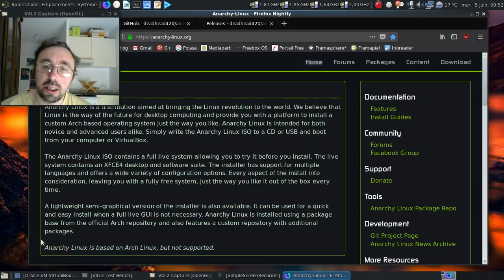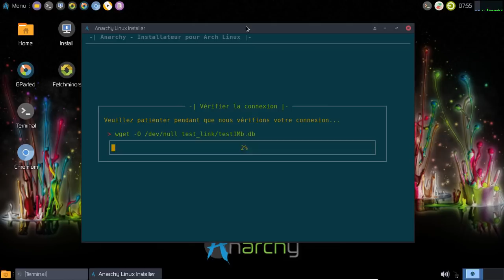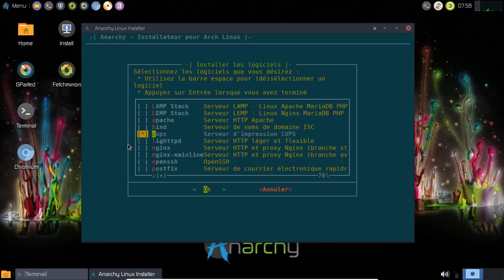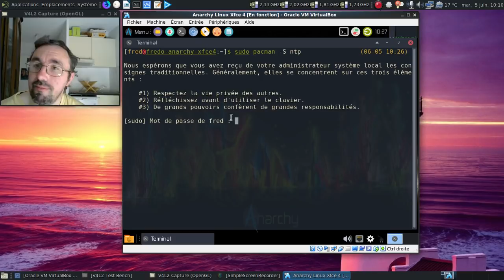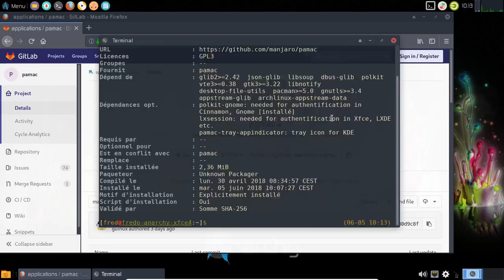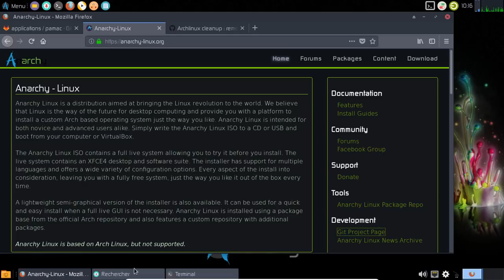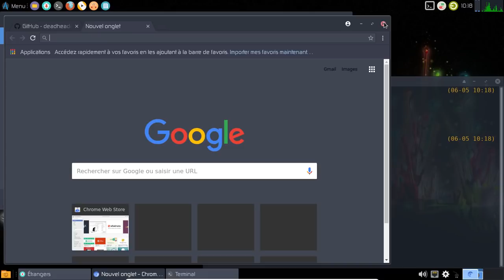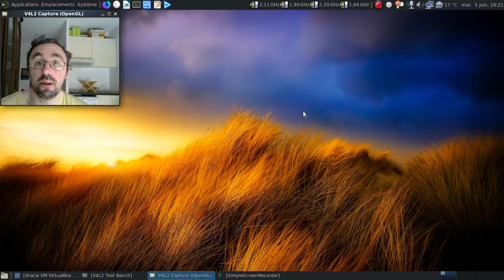Comment rendre à nouveau fonctionnel Pamac sur Anarchy Linux ?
Le passage à pacman 5.1.0 semble avoir causé pas mal de problèmes. L'installateur pour Archlinux devenue distribution, Anarchy Linux ne semble pas être épargnée.

Vidéos sur les fausses bonnes idées liéés à Archlinux :

Horodatage :

00:37 : la page officielle d'Anarchy Linux
00:49 : le code commence à sentir le renfermé :(
01:04 : la dernière publication stable date de près de 5 mois au moment de l'enregistrement de la vidéo
01:28 : on lance la Archlinux en mode live
01:35 : le plan des actions à venir
02:16 : on passe en plein écran
02:21 : on active le clavier en français
02:31 : au tour du plein écran...
02:38 : mettons à jour l'installateur
02:58 : l'installateur se lance.

L'installation :

03:58 : on va prendre un modèle Anarchy-Desktop
04:04 : en sauce xfce 4 :)
04:46 : on va activer le dépot anarchy pour obtenir pamac-aur
06:29 : attention, inxi n'est plus sur les dépôts officiels. Le sélectionner plantera l'installation. Bug connu avec un correctif proposé
06:57 : le résumé de l'installation à venir
07:16 : l'installation se lance...
07:20 : mise en pause de la vidéo
07:21 : minutes plus tard dans la vie réelle
08:16 : on redémarre le système

Post-installation :

08:42 : ah, le décalage horaire classique :)
09:59 : bug de l'heure ? Corrigé :)
10:06 : on va s'attaquer au bug de pamac
10:34 : merde, pamac refuse de se lancer...
11:16 : oups ! Complétons la recherche :)
11:30 : la fiche sur Archlinux
11:39 : quelle version installée via Anarchy ?
11:47 : y a un léger décalage
11:58 : on désactive le dépôt tiers d'Anarchy Linux
12:22 : on installe un pamac-aur à jour selon les saints canons archlinuxiens :)
13:03 : oh, un bug pour demander une mise à jour de la version de pamac sur le dépôt tiers d'Anarchy...
13:41 : tiens, un pamac fonctionnel... Comme c'est bizarre :)
14:15 : une petite mise au point sur les pilotes nvidia :)
14:19 : un bug concernant la suppression des pilotes 304.xx de Nvidia...
15:25 : on fignole légèrement l'apparence
16:00 : et on purge un brin l'installation au passage :)
16:25 : et côté paquets étranger, combien sont inexistants sur AUR ?
17:50 : oui, j'ai fait une faute de frappe pour fetchpkg :(
19:25 : dodo Anarchy Linux
19:30 : conclusion